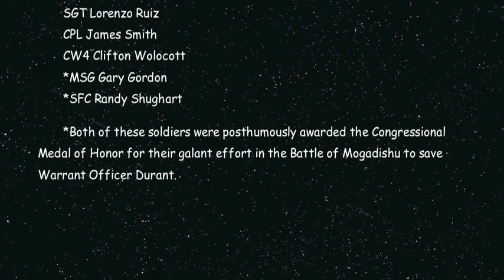Black Hawk Down Documentary 2013